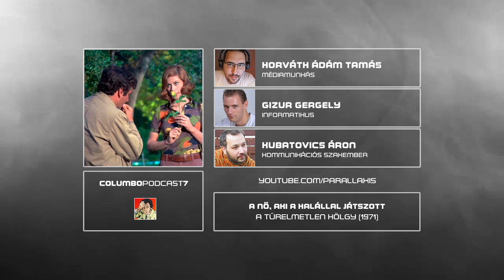A nő, aki a halállal játszott | CsM1K #7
Bryce Chadwick egy arrogáns és lehetetlen alak, aki mind a családját, mind pedig az alkalmazottjait rettegésben tartja. Leginkább azonban húga, Beth szenved tőle és attól, hogy a férfi folyton erőszakosan szól bele az életébe. Akkor telik be a pohár Beth-nél, amikor egy nap Bryce azzal áll elő, hogy nem mehet hozzá a szerelméhez, mert különben kirúgja és kitagadja őt. A Csak még egy kérdés! – a Columbo podcast aktuális részében A türelmetlen hölgy (1971) című részt vitattuk meg.